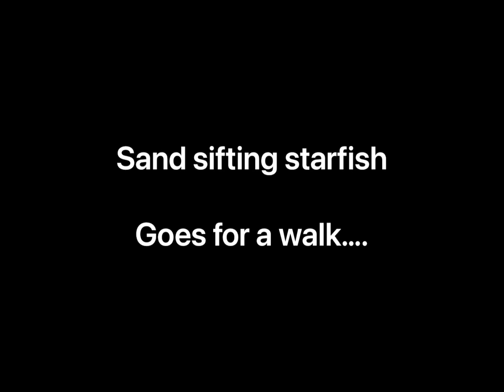Sand sifting starfish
Sand sifting starfish moving slowly and burying itself.